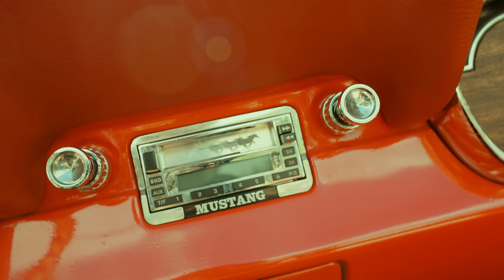MILIONI x XIKSA x ALEX KARTELA x PAMELA x DJAANY - ALL STARS [Official Video]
KARTELA RECORDS 2023

Запис, микс и мастър: Andrey Cholakov - ANDY GOLDEN (Andy Golden Studio)